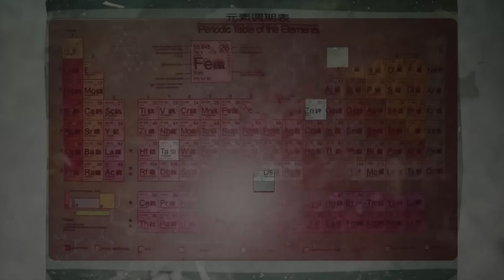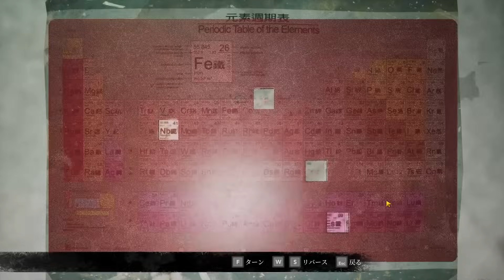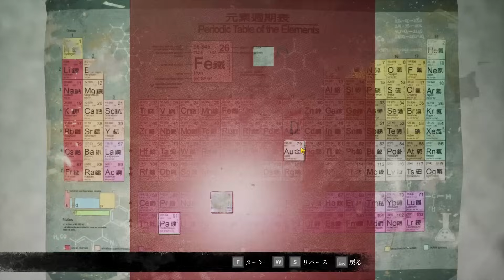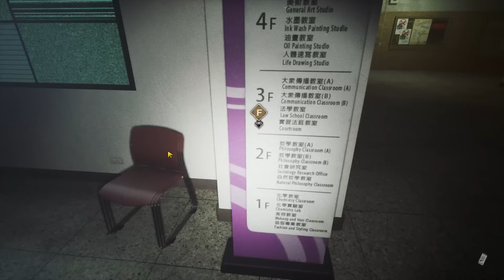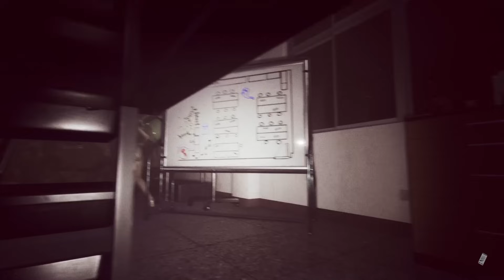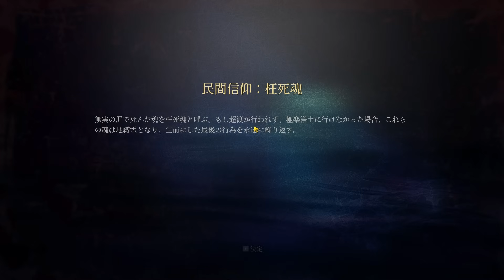#5【女鬼橋】裏切りと5人の犠牲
ストーリー：
東湖大学には長年タブーとされてきた伝説が伝わる。キャンパスにある橋に成仏できない女子学生の幽霊が出るという。ある年、数人の学生たちが女鬼橋肝試し大会を企画し、タブーに挑戦してこの都市伝説を試そうとした。ところが本当に怪奇現象に見舞われることとなった。じわじわと迫りくる危険。はたして呪われた学生たちは逃れられるのだろうか？